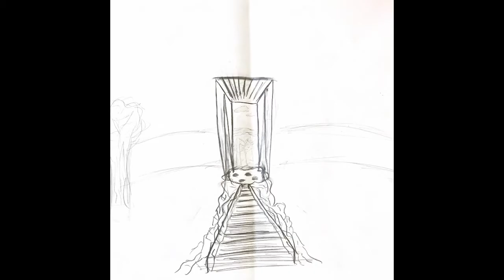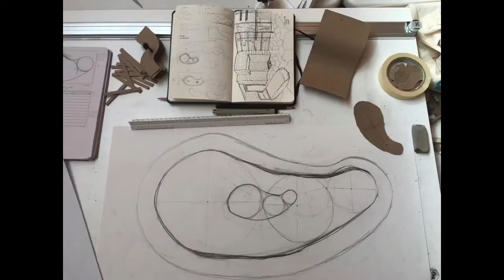A week at Fallingwater: The Most Famous House in America | Architecture Residency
I talk about my week-long architecture residency at Fallingwater. I visit some of Frank Lloyd Wright's famous buildings and learn more about architecture!

About me:
Age: 21
Ethnicity: Half Filipino and Vietnamese